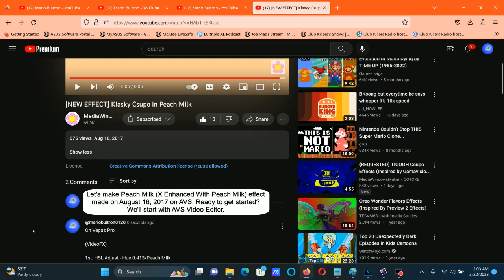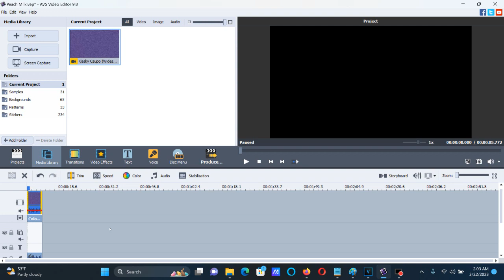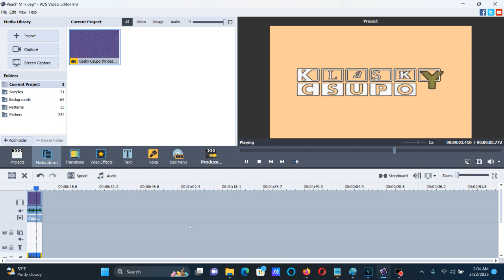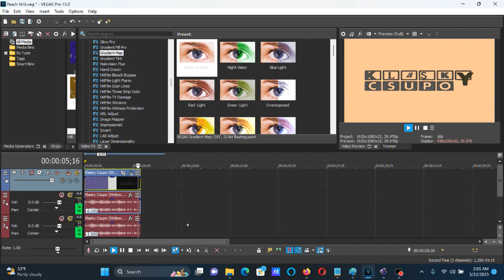How To Make Peach Milk (X Enhanced With Peach Milk) On AVS and Vegas Pro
How To Make Peach Milk (X Enhanced With Peach Milk):

On AVS:

1st: Color Correction:

Hue: 150

2nd: Color Exchange:

Color 2: Peach

Pitches For AVS:

160
140

Pitches For Audacity:

-5.89
-8.09

On Vegas Pro:

(VideoFX)

1st: HSL Adjust - Hue 0.413/Peach Milk

Add To Hue: 0.413
Saturation: 1.000
Luminance:  1.000

2nd: Gradient Map - Peach Milk

[**0 1 2]

0; R:     255, G:     200, B:     150, A:     255
1; R:       0, G:       0, B:       0, A:       0
2; R:       0, G:       0, B:       0, A:       0

(AudioFX)

-8.09
-5.89

[NEW EFFECT] Klasky Csupo in Peach Milk